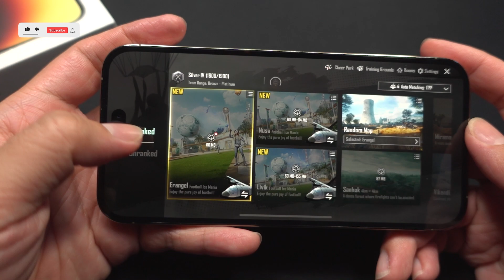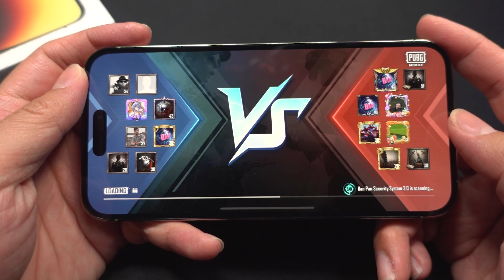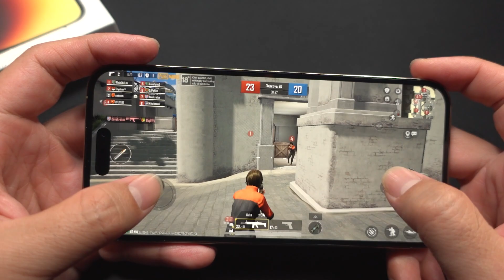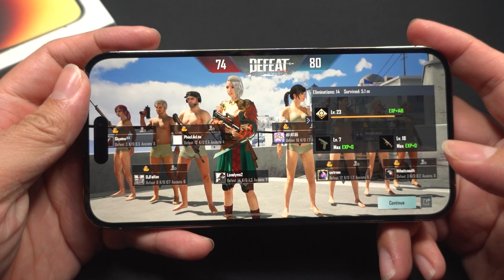Test Game PUBG Mobile Max Settings On iPhone 14 Pro Max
Have Fun.